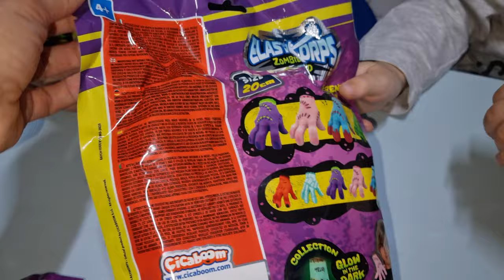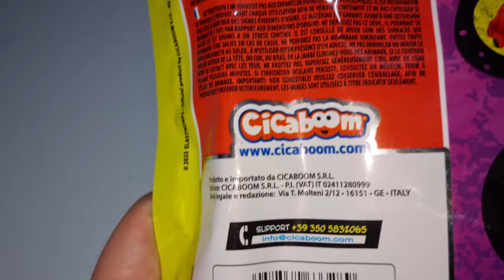STORIA SPAVENTOSA 😱😱😱😱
storie spaventosa di mani che invadono la nostra casa paura spavento spaventosa @CICABOOMworld

come spaventare i fratelli

come fare gli scherzi